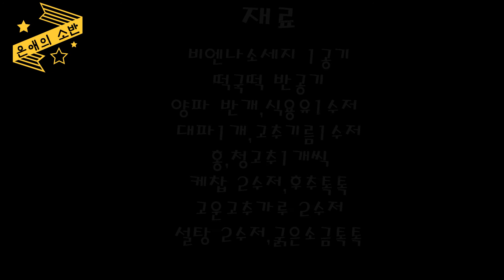*쏘야볶음*(집밥) 쏘야쏘야 화끈쏘야 매콤하게 맛있게 착착 입에 감겨요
추억의 밥반찬 추억의 술안주 매콤한 음식이 땡길때 달큰하게 추억으로 먹을수 있네요 떡국떡을 넣었드니 골라먹는 재미가 스트레스가 확 풀리는 맛 말이 필요없어요

재료
비엔나소세지 1공기
떡국떡 반공기
대파1 양파 1/2
홍,청고추 1개씩
케찹 2수저
고운고추가루 2수저
설탕 2수저
고추기름 1수저
찬물 1/2컵
후추1/2컵
굵은소금 톡톡